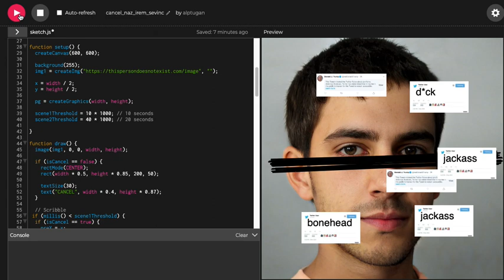Cancel? by Naz İrem Sevinç.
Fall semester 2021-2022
Creative Coding Class
Done with p5js

About the project:
Introduction: Cancel culture or call-out culture is a modern form of ostracism in which someone is thrust out of social or professional circles – whether it be online, on social media, or in person. Those subject to this ostracism are said to have been "cancelled".Aim of the project: To show, how easy it is to cancel anyone from society. Also let people think should it be that much easier? What will they seel after running the code and canceling the person on the screen? Guilt, neglect or may be regret?Tester sees a randomly AI generated face from ‘’thispersondoesnotexist’’. On the screen it writes ‘’CANCEL’’ in a button or you can restart. If the tester restarts another face from ‘’thispersondoesnotexist’’ will apear. If tester clicks to the button the person quickly begins to be lynched. Insulting tweets appear on the screen randomly. The screen starts to blacken quickly and this continues for a minute. Later one of the two newspaper headline will appear. The first is a newspaper article it writes ‘’This person, who was an innocent victim of the CANCEL CULTURE, committed suicide.’’ Therefore the second newspaper article states that ‘’This person, whose crime was exposed and viral thanks to Cancel culture, was caught an imprisoned.’’